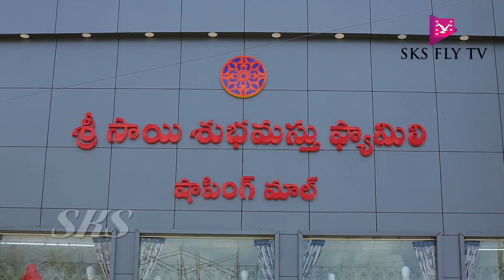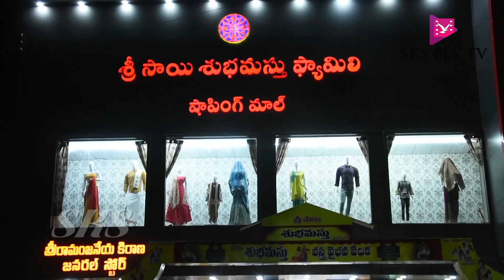అసెంబ్లీ ఆవరణలో జగ్గారెడ్డి ప్రెస్మీట్ || SKS FLY TV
MY NEW SONG SKS FLY MUSIC V

లచ్చిమీ ముక్కు మీద కోపమెందుకే అనే ఈ సాంగ్ ని ప్రతి ఒక్కరు చూసి ,షేర్ చేసి మీ అమూల్యమైన feedback ని కామెంట్ రూపంలో తెలుపగలరు.సాంగ్స్ నోటిఫికేషన్ కోసం,సబ్స్క్రయిబ్ చేయని వాళ్ళు మన ఛానల్ ని సబ్స్క్రయిబ్ చేయగలరు.
   వినాయకచవితి శుభాకాంక్షలతో మీ Sks వెంకట్.

నారాయణఖేడ్ ప్రాంత ప్రజలకి శుభవార్త. నారాయణఖేడ్ లో ఉన్న ప్రతీ  షాపింగ్ మాల్స్, జువెలరీ షాప్స్ , లేడీస్ ఎంపోరియం మరియు అన్ని రకాల నూతన ప్రోడక్ట్స్ , మోడల్స్ మీ ముందుకు తీసుకుని రావడమే మా ఉద్దేశ్యం. మీరంతా ఈ బిసినెస్ చానల్ ను సబ్స్క్రైబ్ చేయగలరు. లైక్ షేర్ చేసి ఆదరించగలరు.